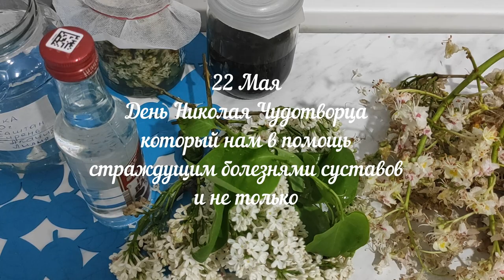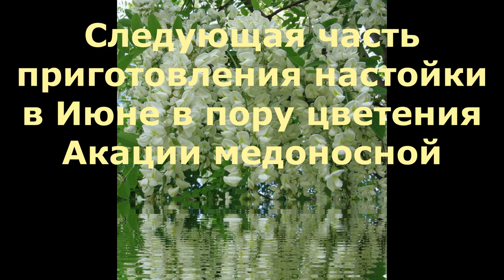БОЛЯТ КОЛЕНИ.КРУТИТ СУСТАВЫ. АРТРИТ,АРТРОЗ,ОСТЕОХОНДРОЗ - 4 белых цветка вот наше спасение от боли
Часть 1  Май месяц - Заготовка цветков КАШТАНА КОНСКОГО И СИРЕНИ БЕЛОЙ ПРОСТОЙ.
При использовании каштана конского и  сирени белой в виде настойки для наружного лечения суставов нужно проявлять осторожность. Концентрированные растворы могут сжечь кожу, если их использовать в чистом виде для наружного применения. Для такого вида лечения нужно разбавлять спиртосодержащую жидкость теплой водой в соотношении 1:1.Е
Если кожа тонкая и нежная,каштан и  сирень на водке для суставов может вызвать индивидуальную непереносимость. Часто это бывает у людей, склонных к аллергическим реакциям. Если кожа периодически страдает от дерматита, спиртовую настойку, разбавленную водой, применяют после тестирования на сгибе локтя, если появляется покраснение,значит нужно быть осторожными и проконсультироваться с лечащим врачом.
В следующей части ролика,я покажу ,как правильно применять спиртовую настойку для суставов приготовленную из 4 белых цветков.не пропустите,задавайте вопросы или подсказывайте свои проверенные рецепты.